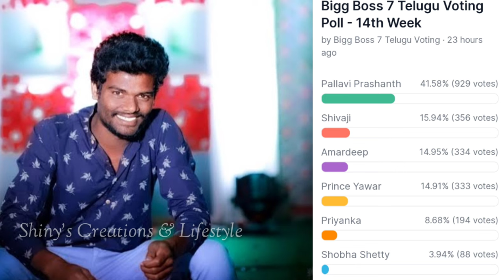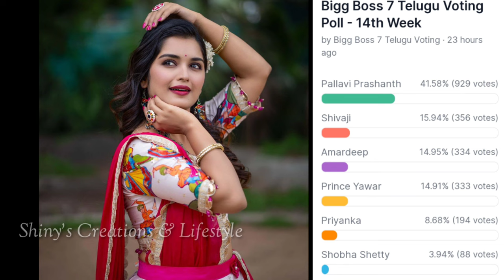Bigg Boss 7 telugu 14th week nominations list | Biggboss telugu 7 week 14 survey polls results | bb7